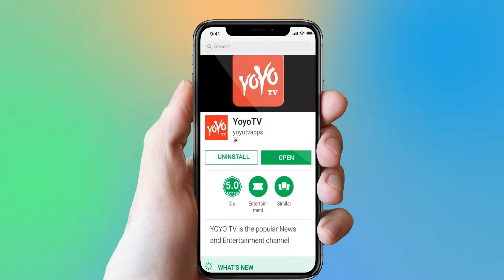Kerala Floods Updates: NCMC Review Meet Today .!! | Thiruvananthapuram | Ernakulam | YOYO Times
Kerala Floods Updates: NCMC review meet today

Kerala government on Sunday informed the National Crisis Management Commit
(NCMC) that the situation in the flood-ravaged state was gradually improving, even as some rainfall was forecast for the coastal state from Monday onwards. Red alert has been withdrawn from all districts in the state.
The information was shared in an NCMC review meeting -- the forth consecutive meeting since August 16 -- which was attended by Secretaries of Defence, Health, Civil Aviation, Food Processing and Power Ministries, Chairman of Railway Board and senior officers of the Army, Navy, Air Force, Coast Guard, National Disaster Response Force (NDRF), and National Disaster Management Authority (NDMA). NCMC meeting is held to coordinate rescue and relief operations in Kerala.

"Kerala Chief Secretary (Tom Jose) participated in the NCMC meeting through videoconference. He said that the situation is gradually improving (in Kerala) India Meteorological Department has forecast less rainfall from Monday onwards in Kerala".

Cabinet Secretary P.K. Sinha, during the meeting, directed all Ministries concerned to focus on emergency supplies of food, water, medicines and restoration of essential services as flood waters recede.  Indian Railways said that two special trains will be run on Monday from Thiruvananthapuram and Ernakulam to Kolkata and that the train services are expected to be restored on all lines in Kerala by Monday evening.
Railways said it w